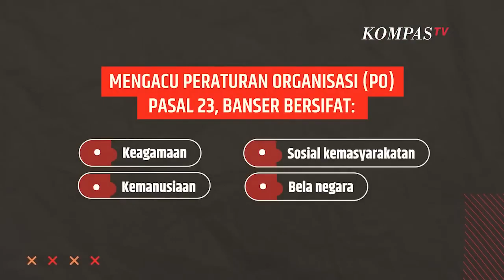Simak! Kenal Lebih Dekat 7 Satuan Khusus Banser NU | SINAU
KOMPAS.TV - Mengutip situs resmi NU Berikut Satuan Khusus Banser:

1.Barisan Ansor Serbaguna Maritim (Baritim)

Satuan khusus yang bertugas dalam pengamanan, pemeliharaan, pelestarian, konservasi wilayah maritim NKRI.

2.Barisan Ansor Serbaguna Protokoler (Banser Protokoler)

Satuan ini bertugas mengatur, mengelola, dan menata acara kenegaraan juga acara resmi sesuai dengan perencanaan kegiatan.

Mereka memiliki keahlian dalam manajemen acara kenegaraan, organisasi atau acara resmi dalam lingkup Nahdlatul Ulama, GP Ansor, dan Banser.

3.Barisan Ansor Serbaguna Husada (Basada)

Mempunyai tugas di bidang kedokteran, kesehatan, dan norma hidup sehat bagi masyarakat

Khususnya dalam lingkungan Ulama, GP Ansor, juga masyarakat.

4.Satuan Khusus Banser Lalu Lintas (Balantas)

Berfungsi dalam penanganan lalu lintas dan transportasi jalan, dan pengurangan kecelakaan

Demi terwujudnya kelancaran dan ketertiban lalu lintas.

5.Satuan Khusus Barisan Ansor Serbaguna Penanggulangan Kebakaran (Balakar)

Bertugas dalam penanggulangan bahaya kebakaran dan tanggap darurat,  juga rehabilitasi

6.Satuan Banser Tanggap Bencana (Bagana)

Bertanggung jawab dalam pencegahan bencana, tanggap darurat, dan rehabilitasi

7.Detasemen Khusus 99 Asmaul Husana (Densus 99)

Memiliki tugas mengamankan program keagamaan dan program sosial kemasyarakatan

Bentuk partisipasi GP Ansor pada negara menghadapi tantangan global dan upaya memerangi radikalisme dalam berbagai bentuk.